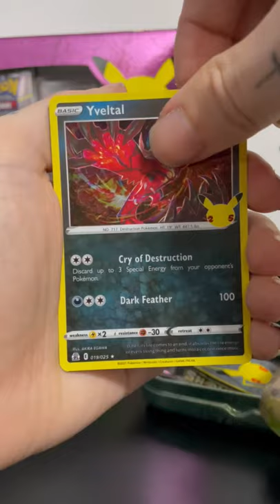Pokemon Celebrations Mini Tin Opening